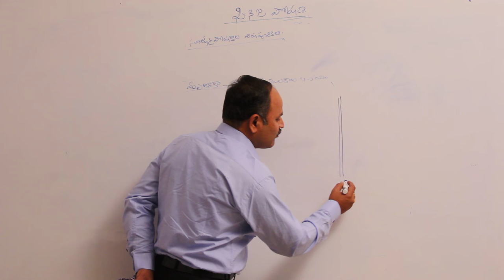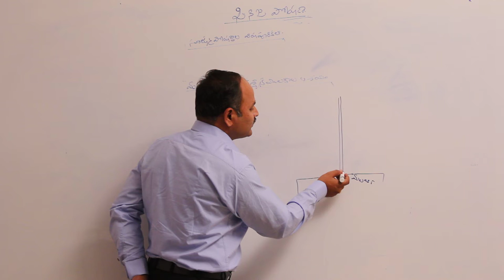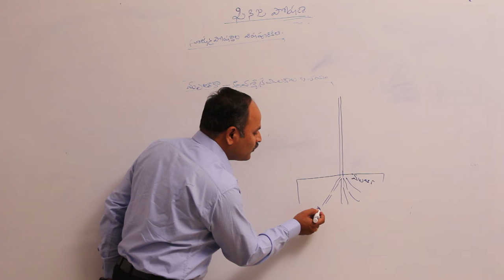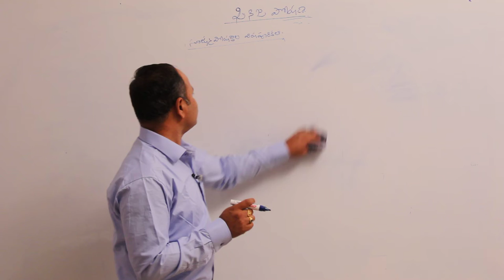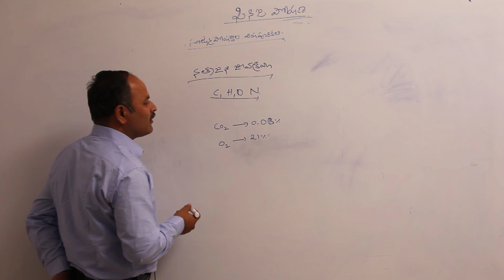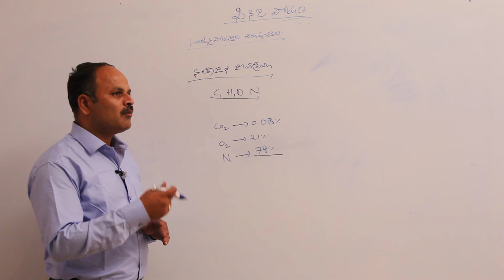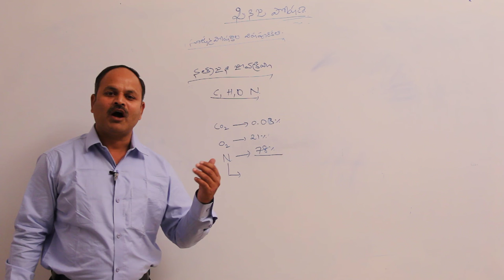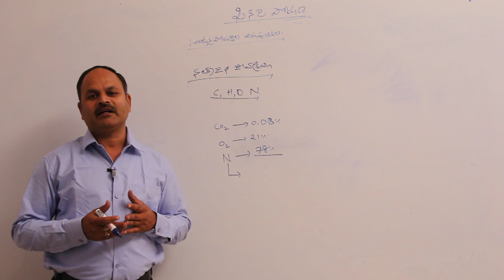మృత్తిక-ఆవశ్యక మూలకాల ఆశయం || Disk Telangana